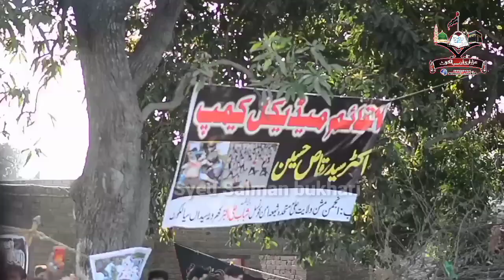Manzar Kashi Pul-e-Baghdad Sialkot, 25 Rajab 2021, Drone Camera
مرکزی جلوس شہادت امام موسیٰ کاظم ع و منظر کشی پلِ بغداد
25 RAJAB 2021
بمقام: راول ککر ہیڈ مرالہ سیالکوٹ
عزاداری اِن سیالکوٹ ٹیم اپنی روایت کو برقرار رکھتے ہوئے آپ مومنین کے لیے جو اس منظر کشی میں شریک نہ ہوسکے اور جو بیرون ملک ہیں ان کی خدمت میں یہ ویڈیو پیش کرنے کی سعادت حاصل کرتی ہے۔ اور ہم آپ سے دُعاگو ہیں کہ ہماری ٹیم بالخصوص سید سلمان بخاری اور ان کے معاون کیمرہ مین جنہوں نے اس ویڈیو کو بنایا اور ہم سب تک پہنچایا ان کے رزق بخت میں اضافہ ہو اور ان کے کاروبار میں برکت عطا ہو۔۔۔
آپ کی ڈھیروں دُعائوں اور نیک تمنائوں کے طلبگار:
ٹیم عزاداری اِن سیالکوٹ